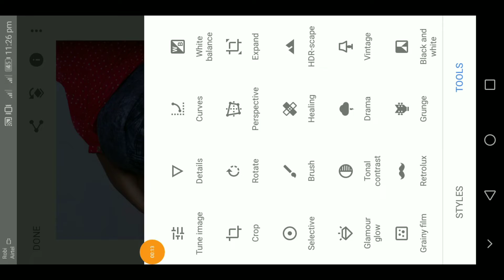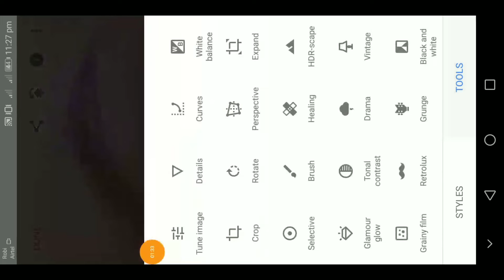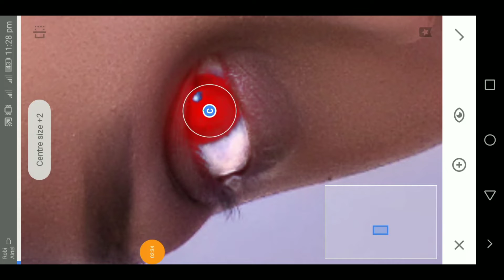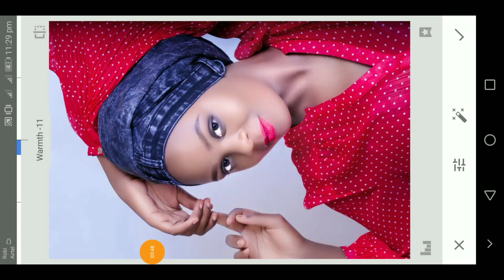snapsed Face to face photo edtting / snapseed photo. edtting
Hi

i am a photo editor.l post new video everyday
lf you like my channel then subescibe

best photo edtting
This photo has been edited with the Lightroom app
new photo edtting
Snapseed
how to make a photo editing
lr new photo edtting

tags...